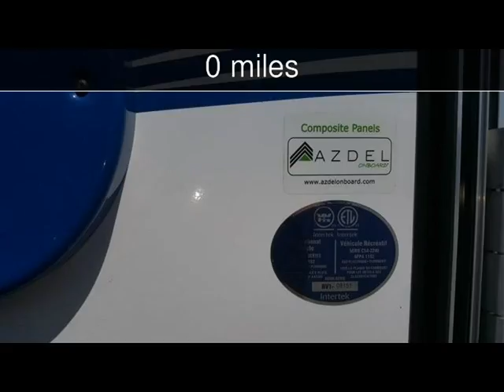2017 Little Guy Tag 6W Used Rvs - Clearwater,Florida - 2018-03-27